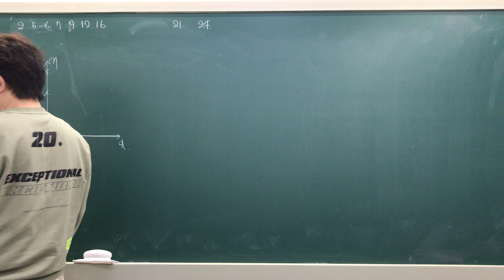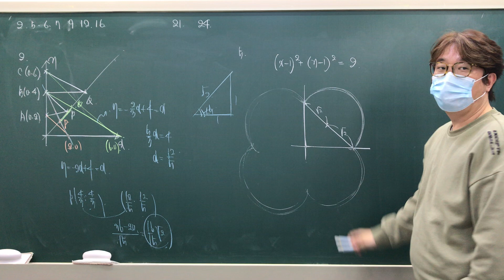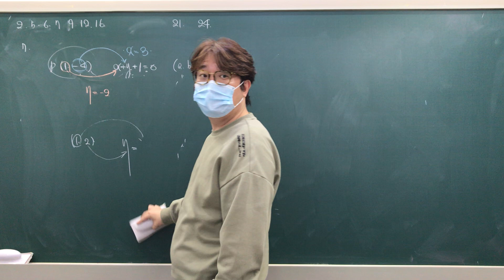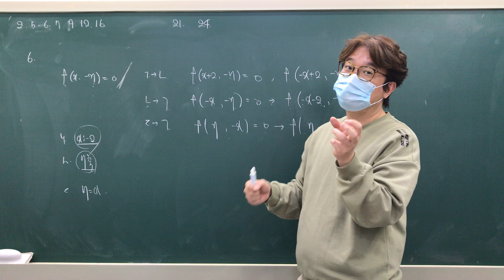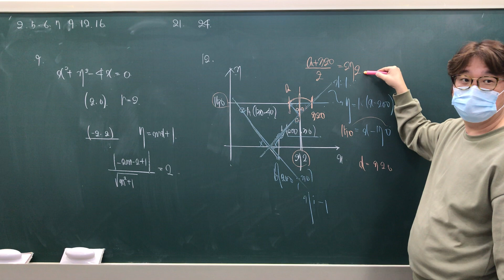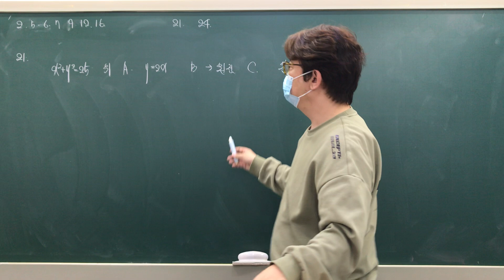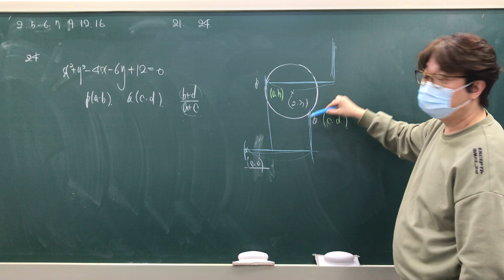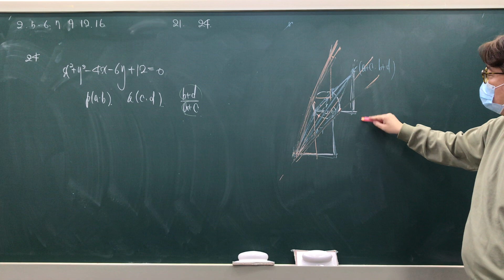DT 27회 도형의 이동3 풀이